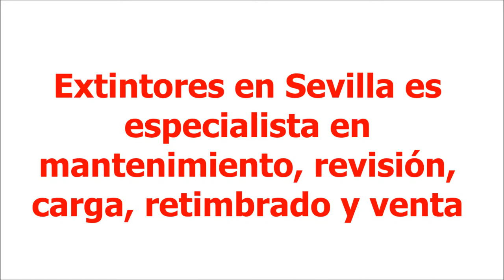Extintores Sevilla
Extintores Sevilla es una empresa de extintores en Sevilla, que presta servicios de venta y recarga de extintores. Visite su tienda online, conozca su catálogo y consulte sin compromiso.